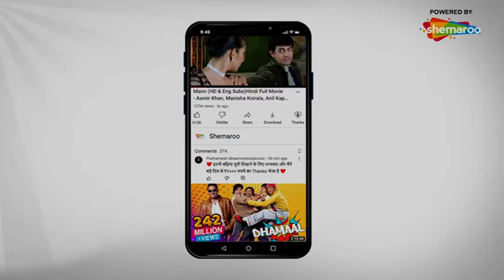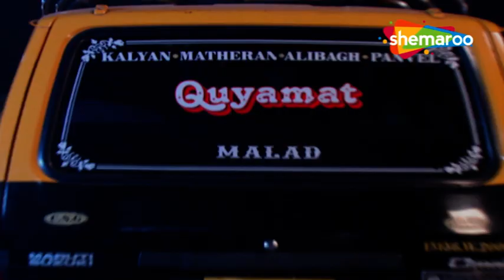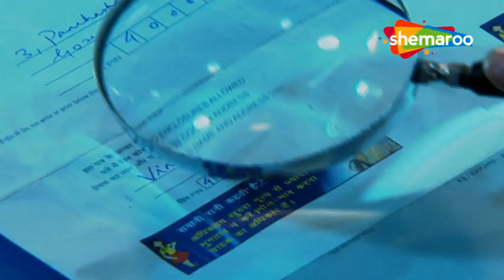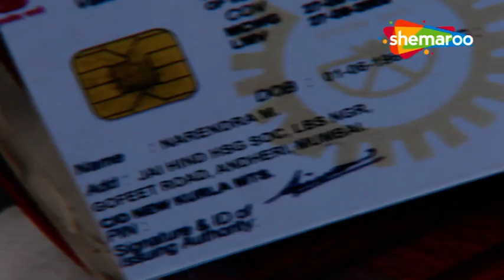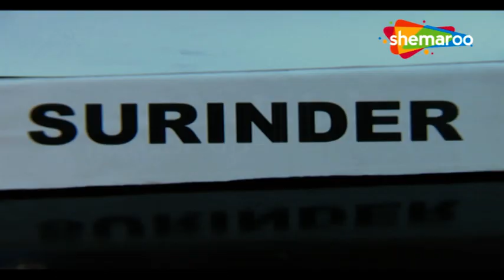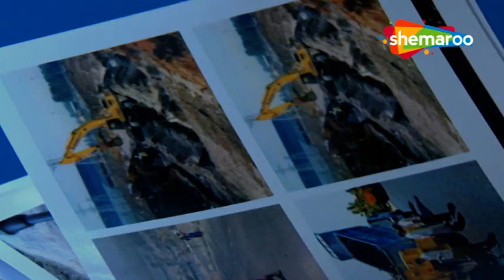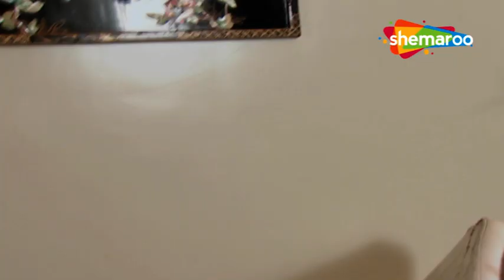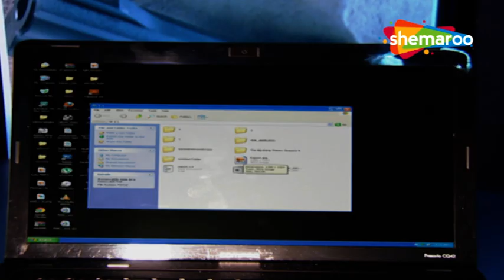बाइक चोरों का केस | CID (सीआईडी) Full Episode | Episode 814 | Daya Aur Abhijeet | Best Crime Show